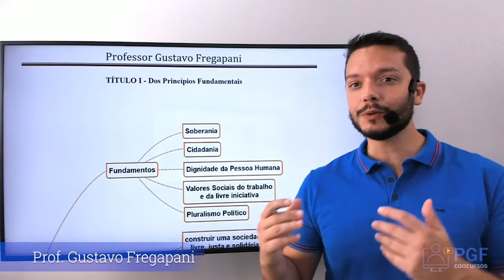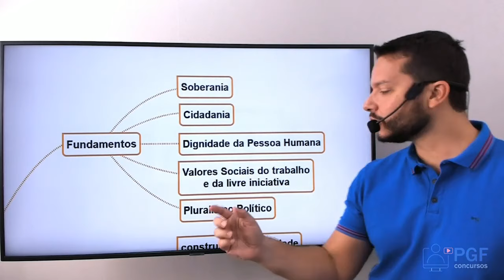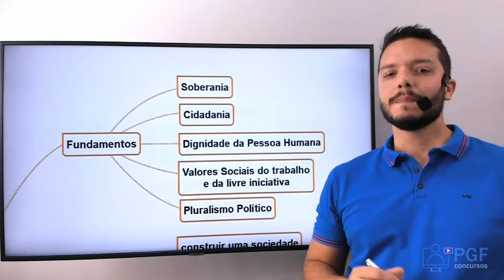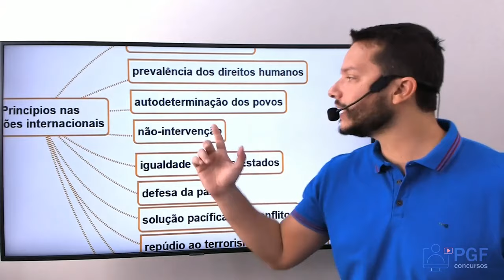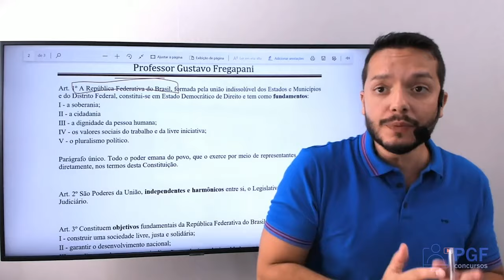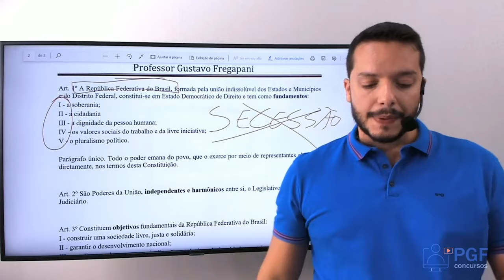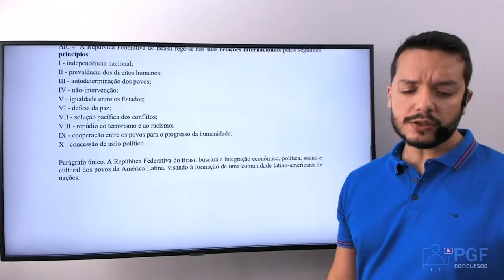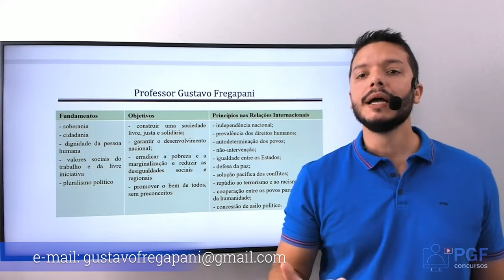Constituição Federal - Artigos 1º a 4º - Princípios Fundamentais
Teste seus conhecimentos com nosso simulado corrigido e comentado em vídeo!

São 130 questões inéditas, elaboradas pelo Professor Gustavo Fregapani, sobre os principais pontos dos artigos 1º a 135 da Constituição Federal.

Acesse o link para mais informações e aula demonstrativa